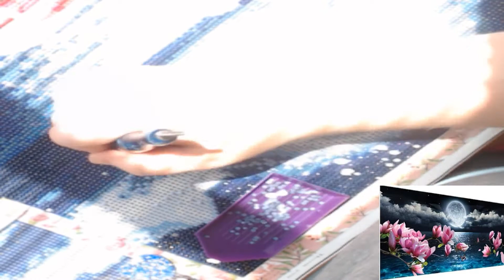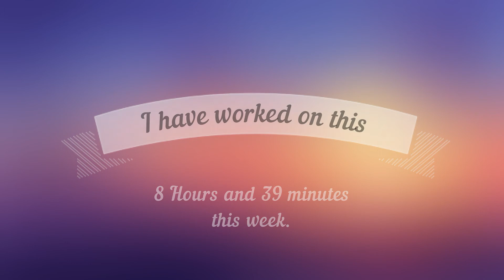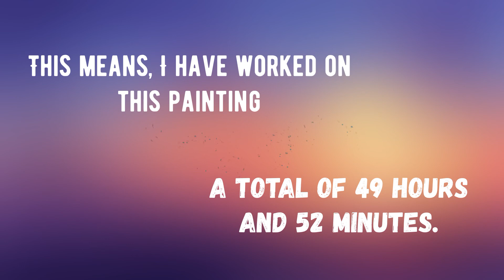Timelapse: Week 6 of Moon Water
Timelapse:
Painting: "Moon Water"
Square Drills. 30 colors.
90cmX40cm
Kit from Amazon.

If you made it all the way to the end (even after the live premiere), please comment with a heart in your favorite color.